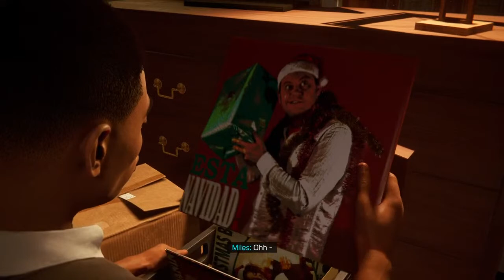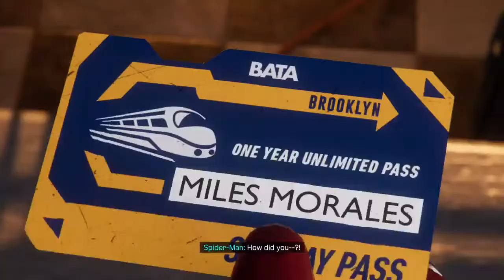this game is fonominal*marvel spider-man miles morales episode1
Hannes gaming22